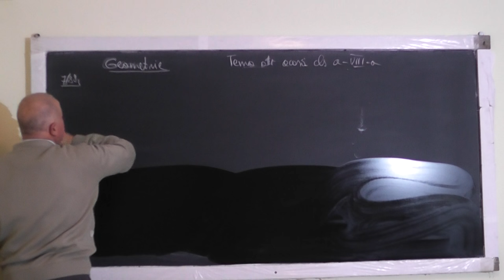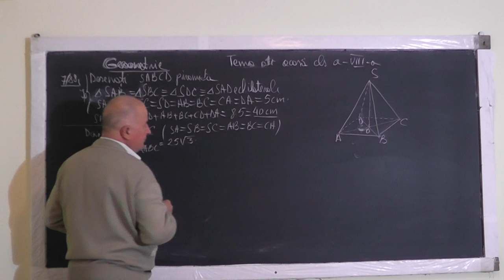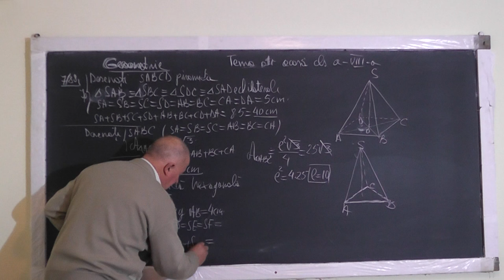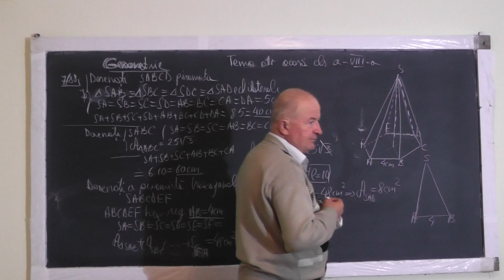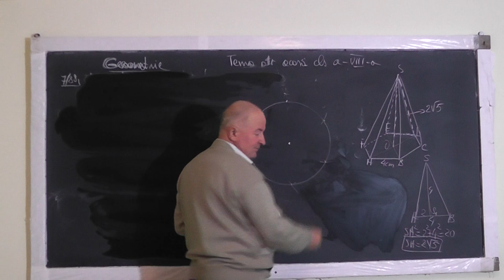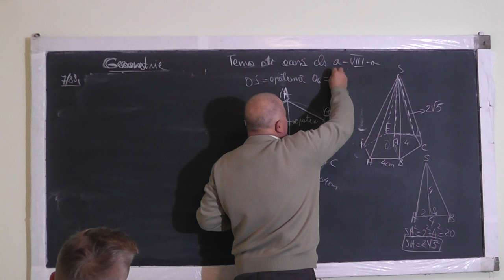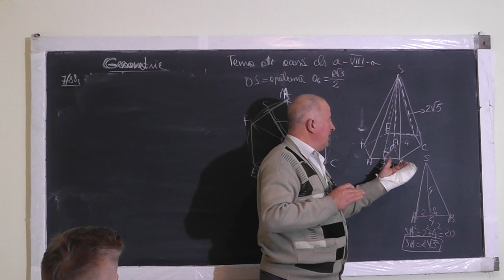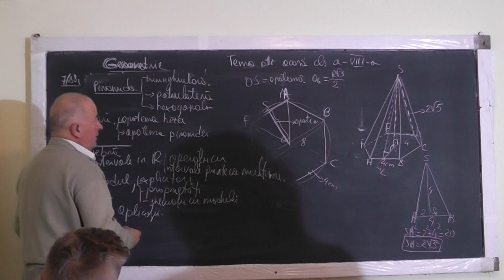Lectia 1113 - Piramida triunghiulara, patrulatera, hexagonala regulata Probleme - Clasa 8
Aceste lectii sunt sustinute de voi si daca va sunt utile, as aprecia un Like, Share, Comment - In aceasta lectie de matematica pe care o puteti vedea in direct si pe ne ocupam de tema pentru acasa la clasa a VIII-a la geometrie in spatiu. Din cuprins: Piramida triunghiulara, patrulatera, hexagonala regulata, Arii, Apotema bazei, Apotema piramidei.